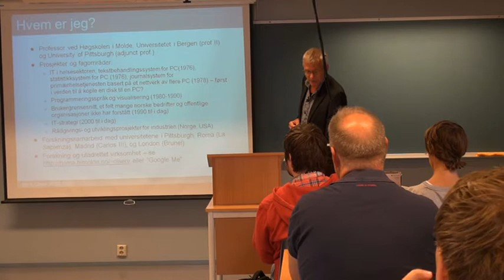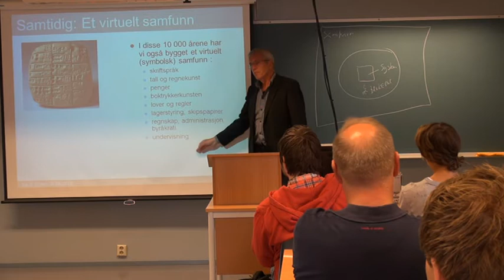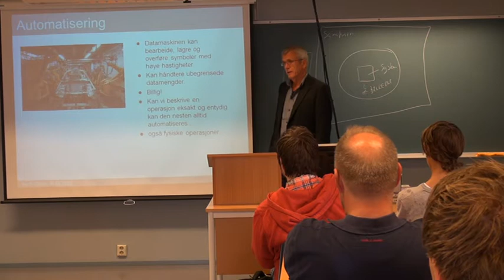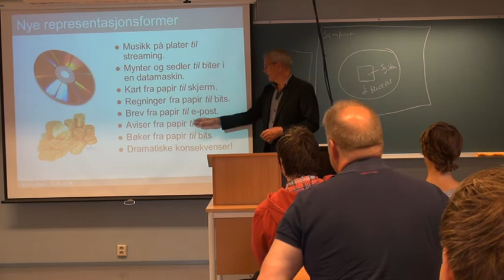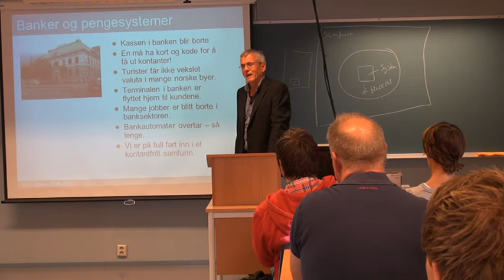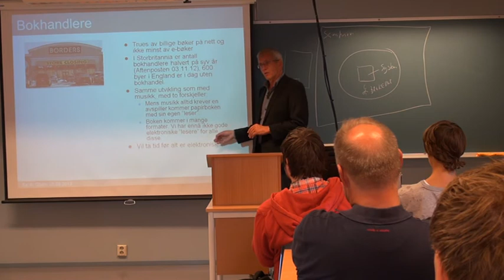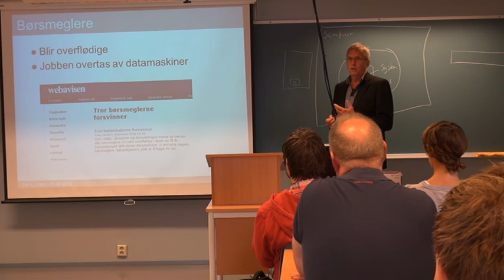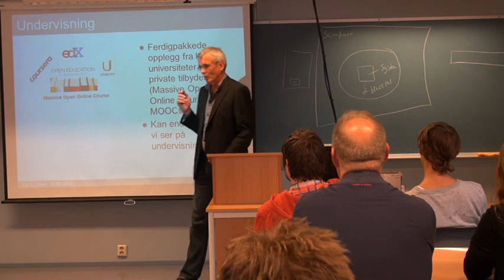101 Forelesning IBE110, (26. aug. 2013)